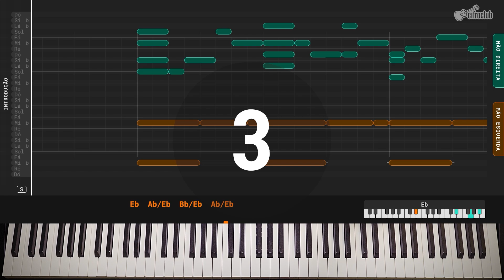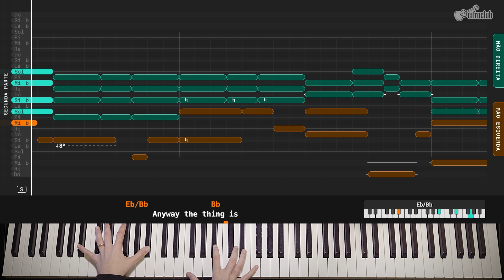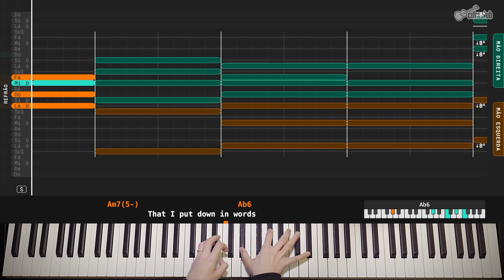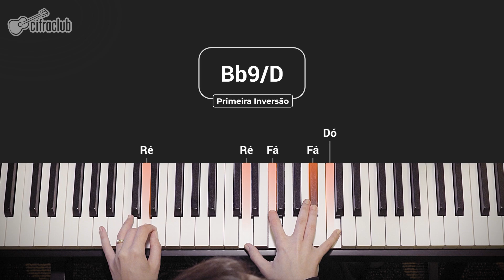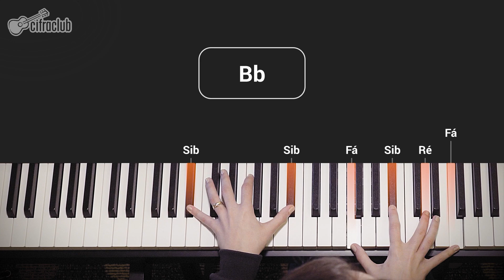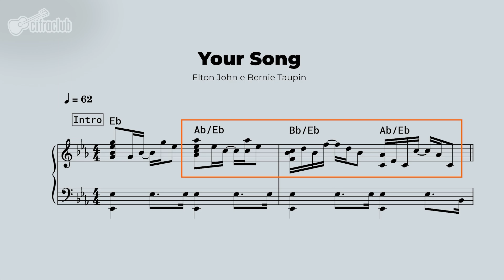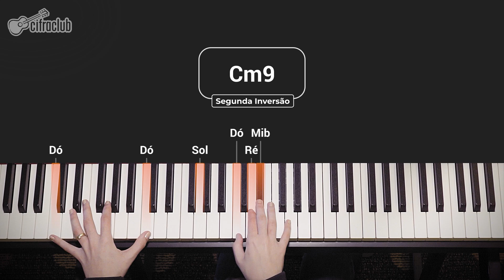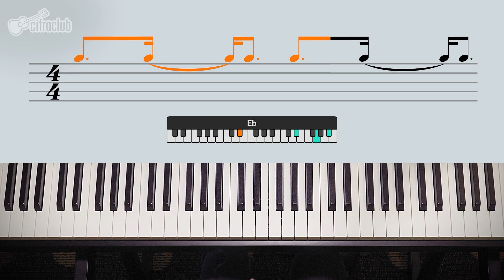YOUR SONG - Elton John | Como tocar no teclado